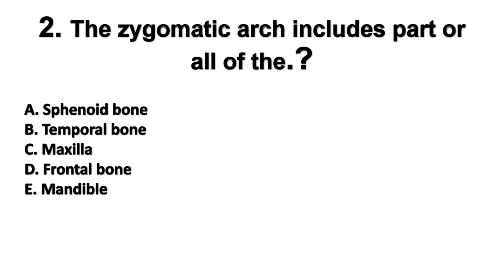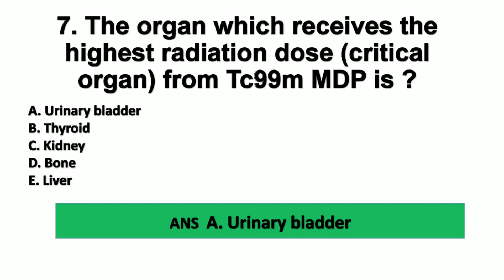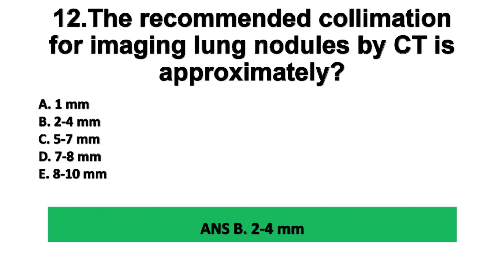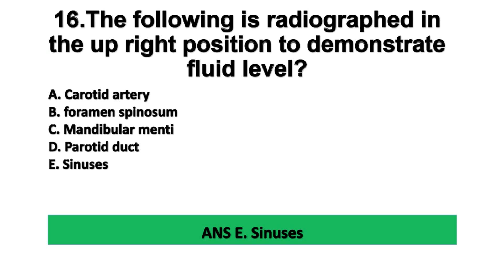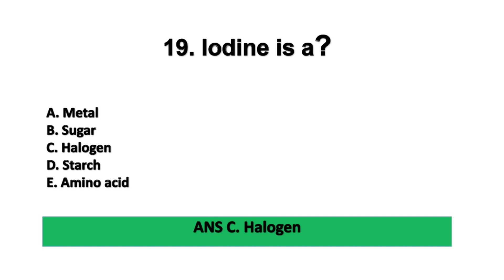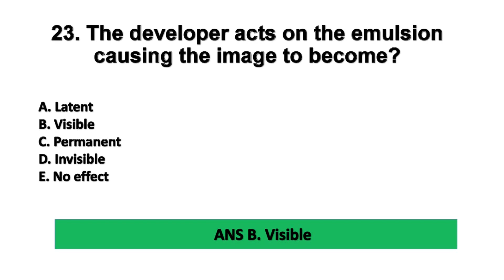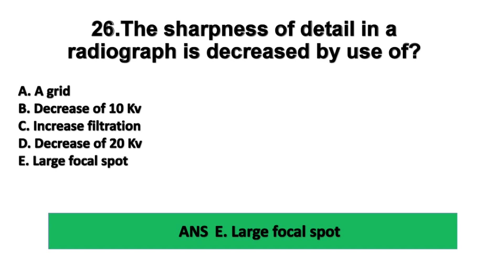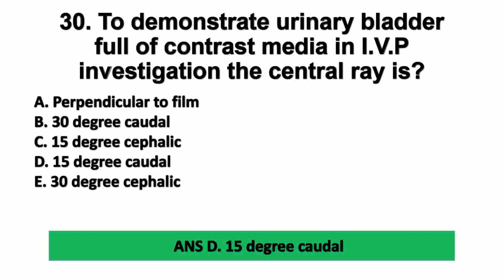RADIOGRAPHER RRB KPSC REPEATED QUESTIONS & ANSWERS | PART 5 | SANAZ ACADEMY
RADIOGRAPHER RRB, KPSC  PART 5 MOST IMPORTANT QUESTIONS & ANSWERS

General anatomy and Radiographic Anatomy
General Radiographic technique
X-ray physics and protection
Fluroscopy and  contrast media
ultrasonography
Computed Tomography
Magnetic Resonance Imaging
NuclearMedicine

Radiographer Technologist is a channel where we share some valuable knowledge related to Medical field.